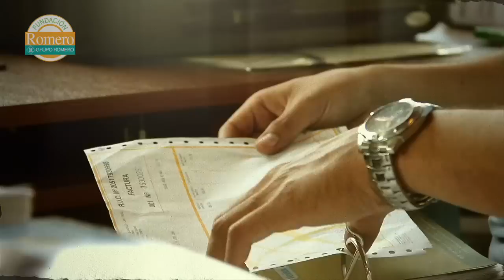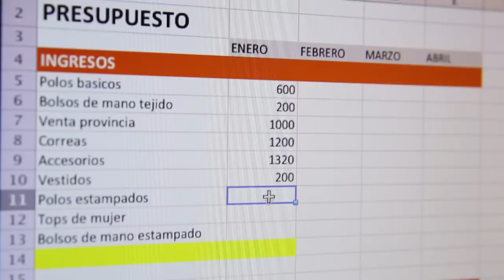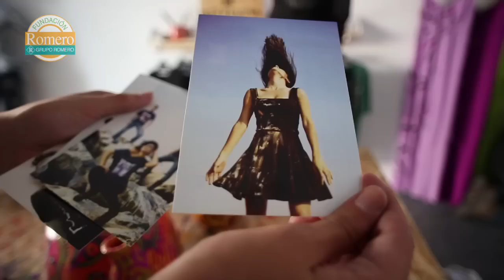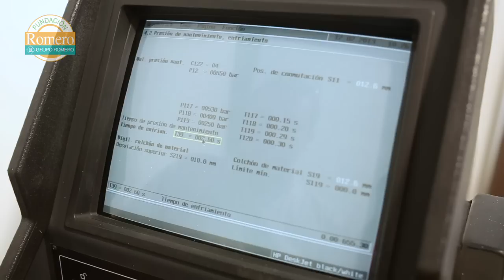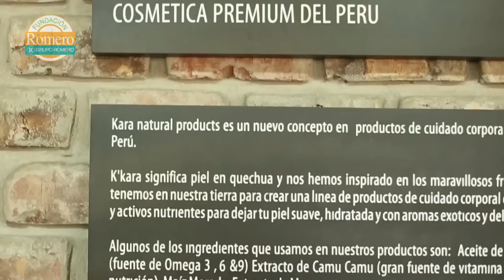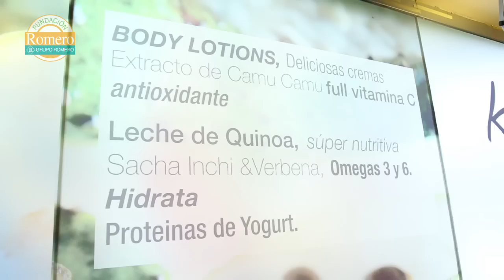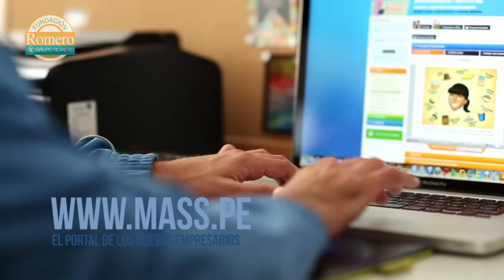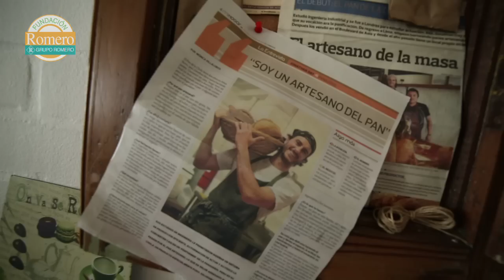Para Quitarse El Sombrero TV: Finanzas para Personas y Empresas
Para Quitarse El Sombrero TV - Programa para televisión e Internet desarrollado por la Fundación Romero, orientado a emprendedores de todas las edades.